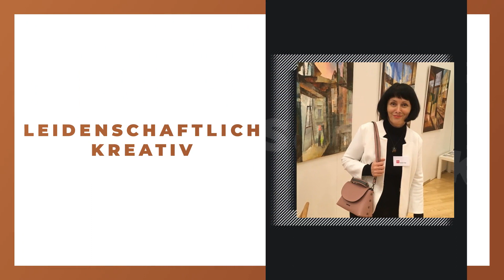ProduzentenGalerie Olga Scheck, freischaffende Künstlerin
ProduzentenGalerie Olga Scheck, freischaffende Künstlerin in Döbeln: Erfahre mehr über uns in diesem überblicksartigen Imagefilm. Finde heraus, wie du mit uns in Kontakt treten kannst, wann wir für dich geöffnet haben oder verschaffe dir einige Eindrücke unseres Betriebs. oder auf unserem SELLWERK Profil